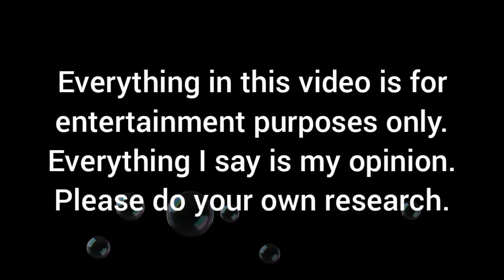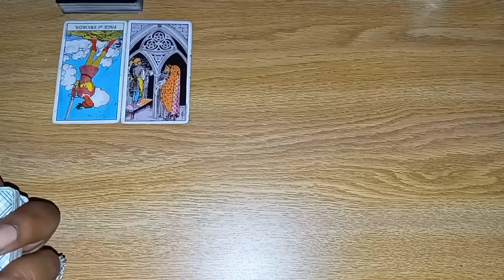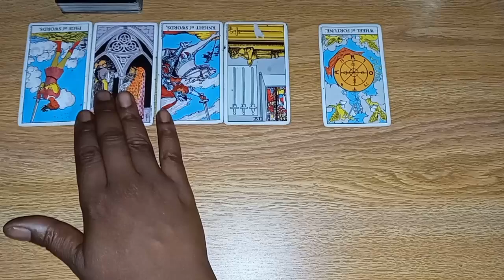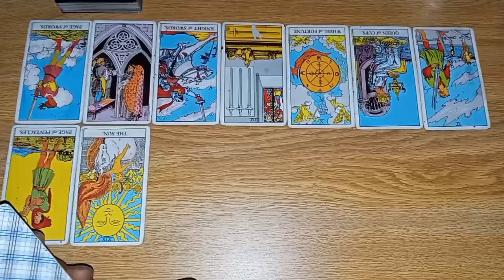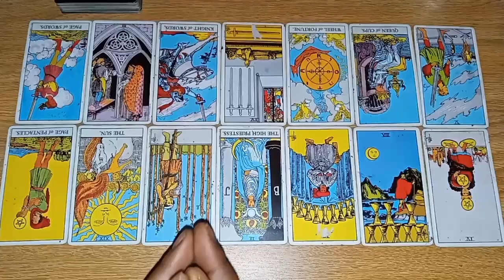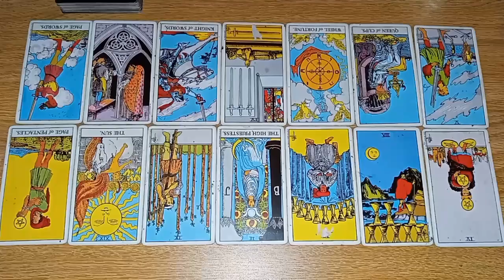Sebastian Rogers. The bed time story.🔮